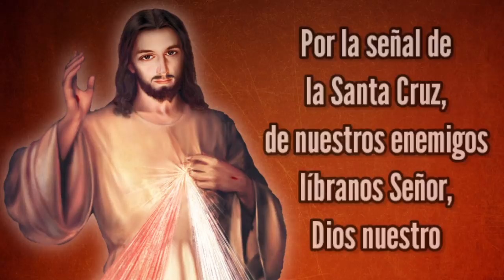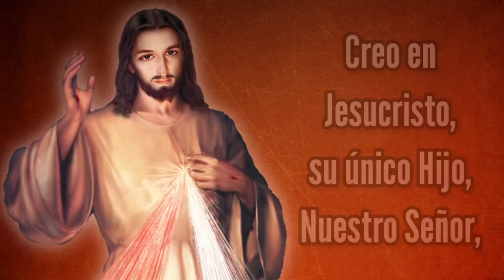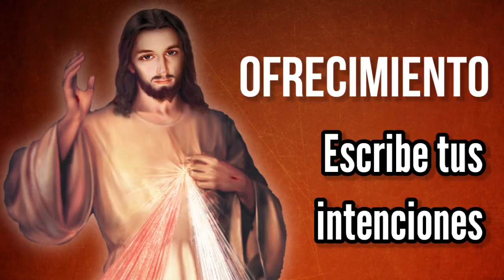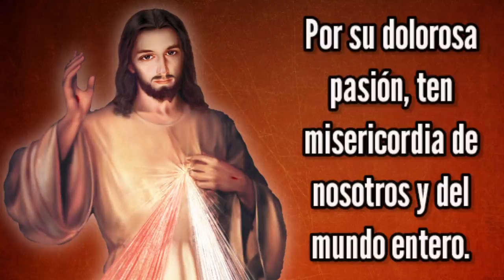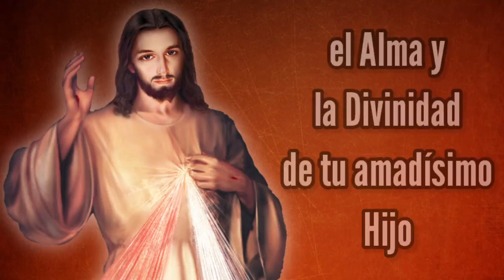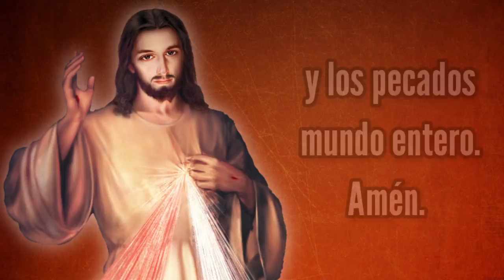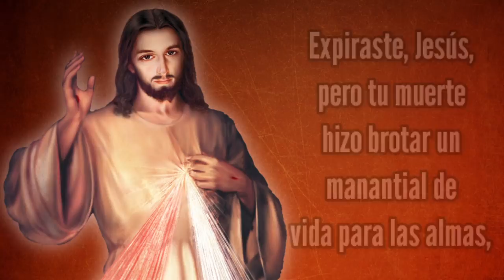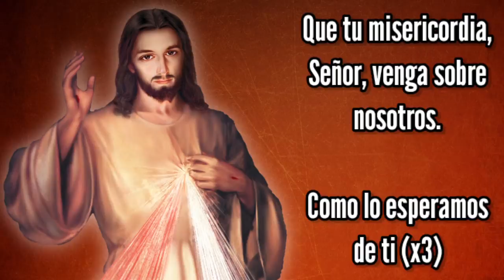Coronilla de la Misericordia | Lunes 14 de Febrero | Wilson Tamayo